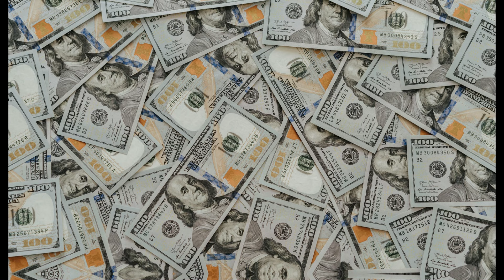Prompt Senate Directives! June 22, Social Security | $2,200 Stimulus Check Release SSDI VA SSI.